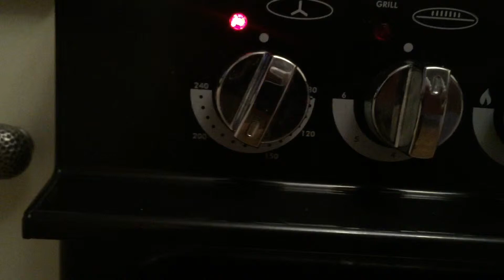Still going strong!